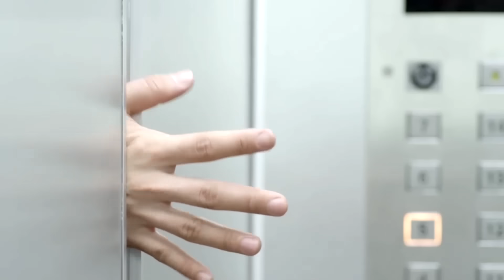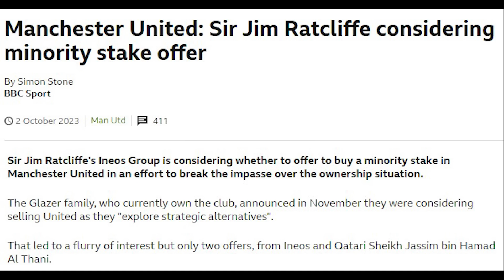[5 นาทีปีศาจแดง 03-10-23] - ข่าวแมนยู - เดือด! ข้อเสนอใหม่สู่เกลเซอร์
[AD]  You Drink, Don’t Drive ร่วมสร้างความปลอดภัยบนท้องถนน ด้วยความห่วงใยภายใต้โครงการ Suzuki Cause We Care เหนือกว่าความใส่ใจ คือเข้าใจทุกความต้องการ
สัมผัส NEW SUZUKI ERTIGA SMART HYBRID (นิว-ซูซูกิ-เออร์ติก้า-สมาร์ท-ไฮบริด)
The Power of Smart ได้ที่โชว์รูมรถยนต์ซูซูกิทั่วประเทศ

[AD] Marshmallow Beachfront หาดพลา ระยอง บ้านพักริมชายหาด เพียง 2 ชั่วโมงจากกรุงเทพ พร้อมระเบียงนั่งชิลที่เหมือนได้อยู่กลางทะเลจริงๆ

สิ่งอำนวยความสะดวกครบครัน คาราโอเกะ โต๊ะพูล ห้องครัว ยิ่งกว่านั้น สามารถดูบอลรับลมทะเลได้ตลอดคืน

อีกทั้งบริการสั่งอาหารทะเล จากร้าน local ใกล้เคียง รับประกันความสด อร่อย ได้สนับสนุนชาวบ้านด้วยครับ